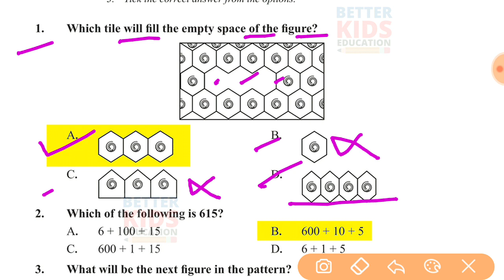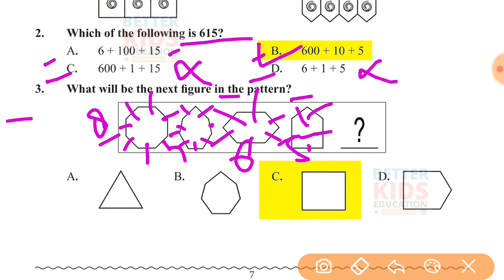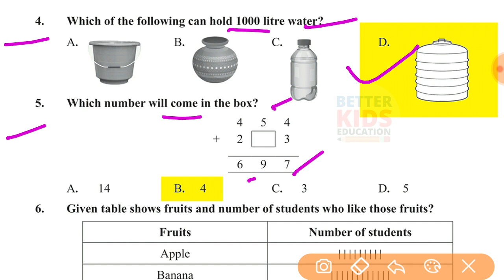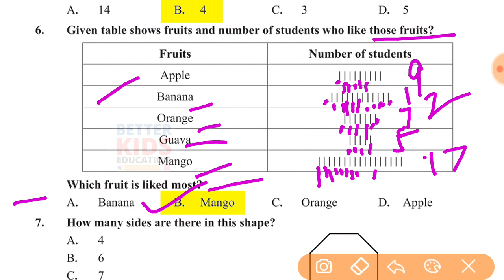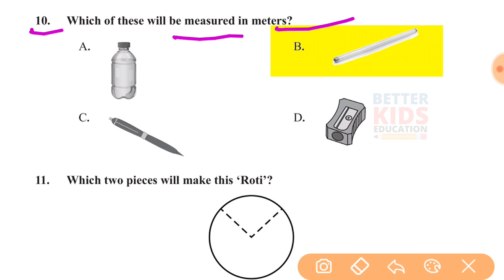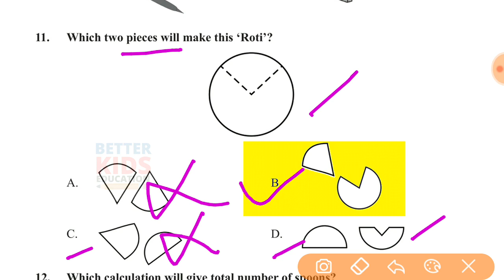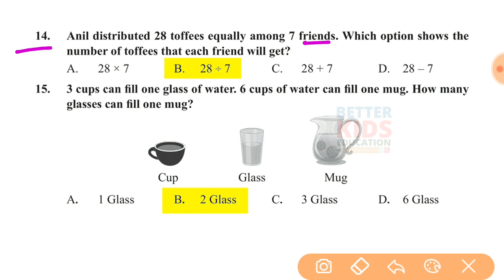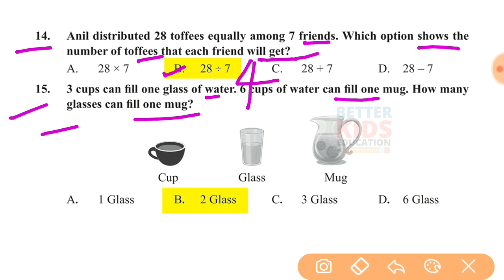Class 3 & 4 Maths NAS Test Paper Worksheet 3 with solution (19/10/21)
EDMC / NDMC / SDMC / SCERT Class 3 & 4 Maths राष्ट्रीय उपलब्धि सर्वेक्षण NAS Test Paper with solution (19 OCT 2021)
EDMC Class 4 Math Worksheet 3 || NAS Practice Paper
NDMC Class 4 Math Worksheet 3 || NAS Practice Paper
SDMC Class 4 Math Worksheet 3 || NAS Practice Paper
SCERT Class 4 Math Worksheet 3 || NAS Practice Paper
EDMC Class 3 Math Worksheet 3 || NAS Practice Paper
NDMC Class 3 Math Worksheet 3 || NAS Practice Paper
SDMC Class 3 Math Worksheet 3 || NAS Practice Paper
SCERT Class 3 Math Worksheet 3 || NAS Practice Paper
NDMC Class 3 and Class 4 Maths NAS Test Paper with solution

NDMC Class 3 & 4 Maths National Achievement Survey NAS Test Paper
Hi, in this video we gonna tell about NDMC Class 3 & 4 Maths राष्ट्रीय उपलब्धि सर्वेक्षण गणित in simple way so that you can understand NDMC Class 3 & 4 Maths National Achievement Survey NAS Test Paper easily.
We solve all the question of NDMC Class 3 & 4 Maths NAS Test Paper with explanation.